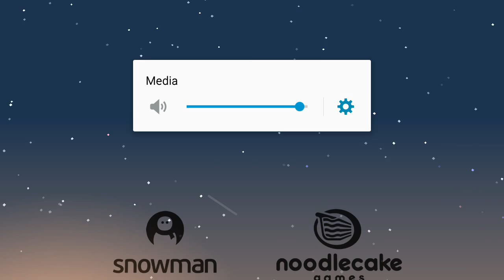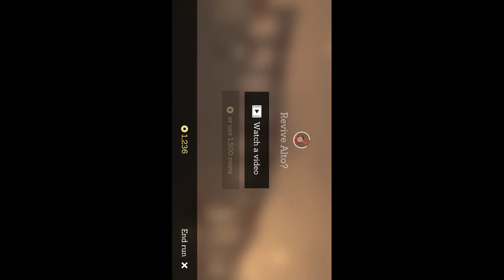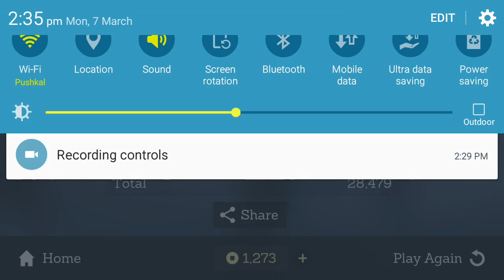ALTO'S ADVENTURE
2nd try ..
Not so good ..